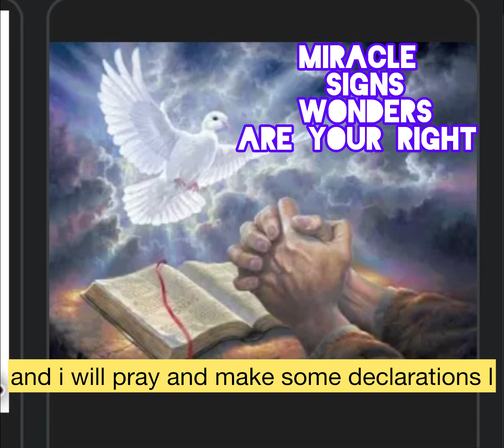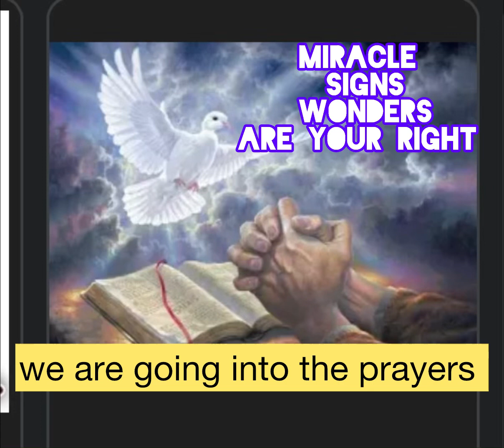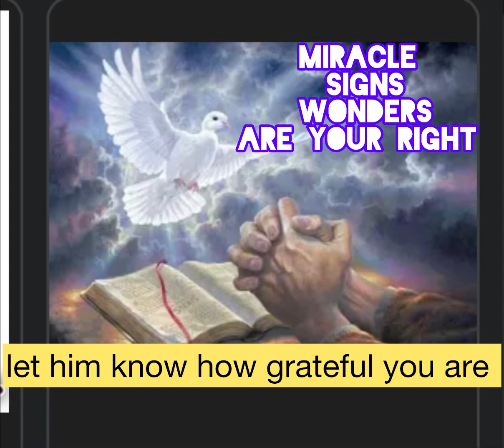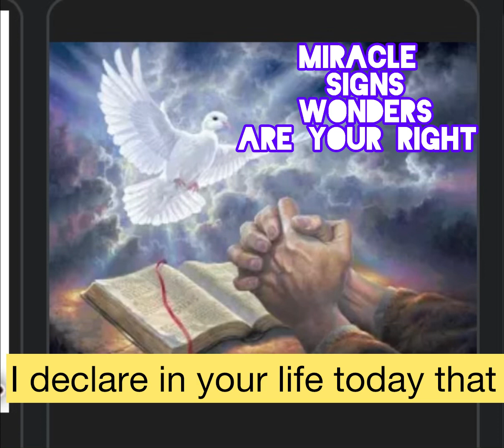FOR MANIFESTATION OF MIRACLES, SIGNS AND WONDERS//PRAY THIS PRAYERS WITH ME